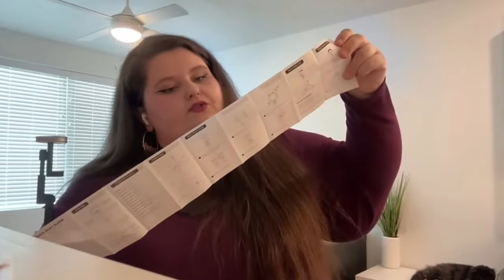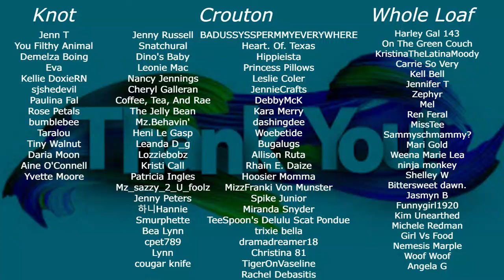Amberlynn Reid Goes At Reaction Channels, Tries To Help Her Mother With Food Journal